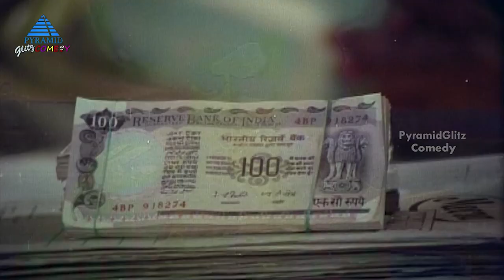Suruli Rajan Back To Back Comedy Scenes | Part 1 | Deepam | Johnny | suruli rajan tamil movie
Suruli Rajan Back To Back Comedy Scenes Part 1 on Pyramid Glitz Comedy. Watch Suruli Rajan Super hit Comedy from hit Tamil Movies Deepam, Johnny and Puthiya Thoranangal ft. Manorama, Rajinikanth, Sridevi, Sarath Babu, Madhavi among others.

For more super hit Tamil comedy scenes,